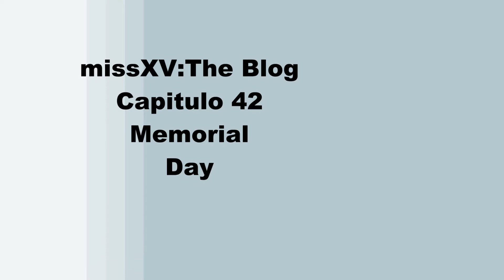missXV The Blog #42 - memorial day